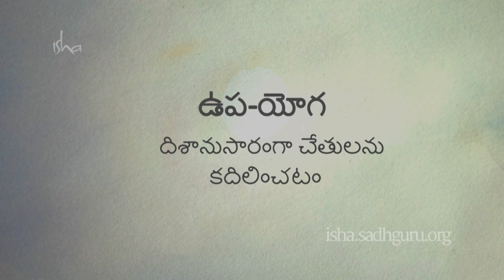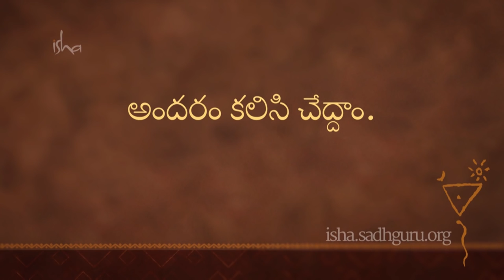ఆరోగ్యం కోసం యోగా | Yoga for Health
ప్రతిరోజూ 5 నిముషాలు కేటాయించడం ద్వారా మీ జీవితాన్నే మార్చుకోవచ్చు. సులభమైన ఉప యోగా ప్రక్రియ ద్వారా మీ ఆరోగ్యాన్ని మీ అధీనంలోకి తెచ్చుకోండి.

సద్గురు అధికారిక తెలుగు యూ-ట్యూబ్ ఛానల్ కి స్వాగతం.